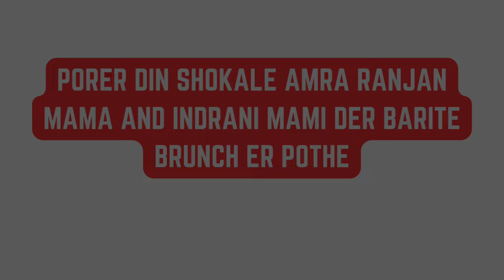গৃহ প্রবেশ এর পরের কিছু দিন! টাইম থাকলে দেখো 😁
Hi! We are Mayurakshi and Rahul and you are watching our channel – Banerjees On The Go!